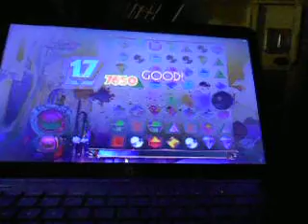Bejeweled 3 Part 1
This is a basic course in playing Bejeweled 3.